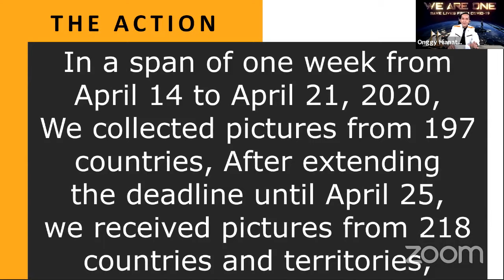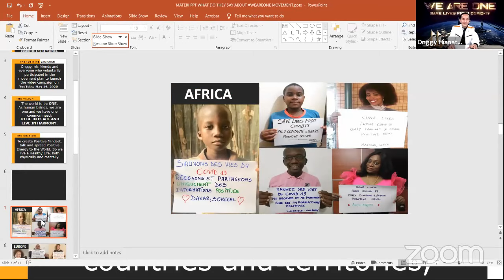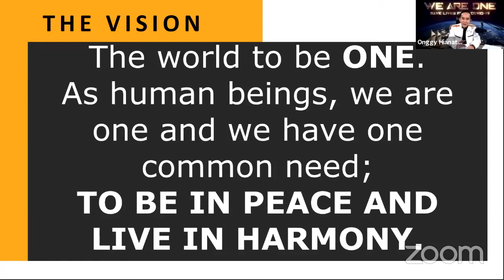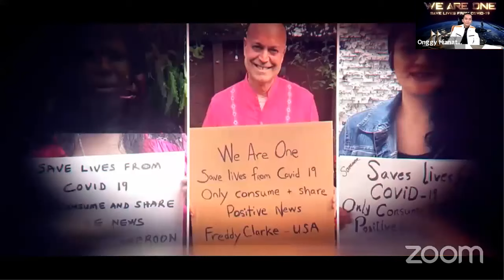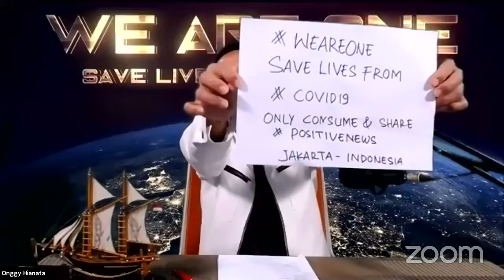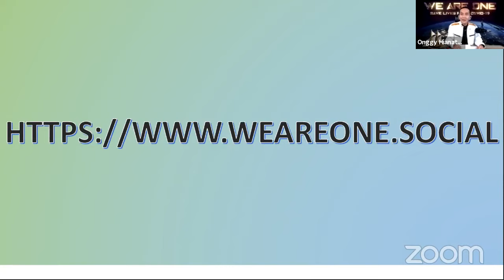What Do They Say About WEAREONE Movement ?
What is WEAREONE Movement?

Find it out on this TalkShow.